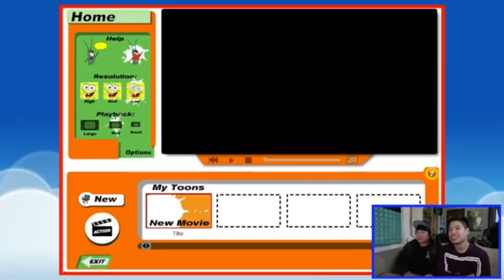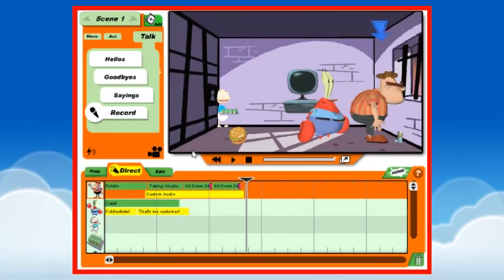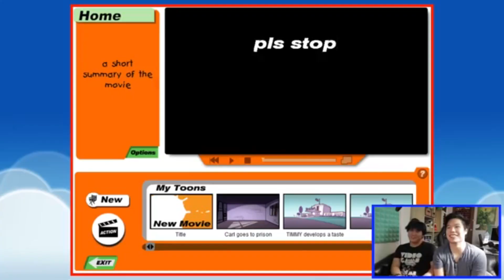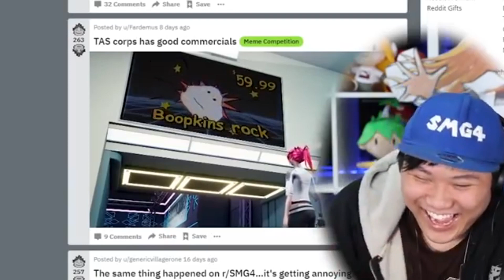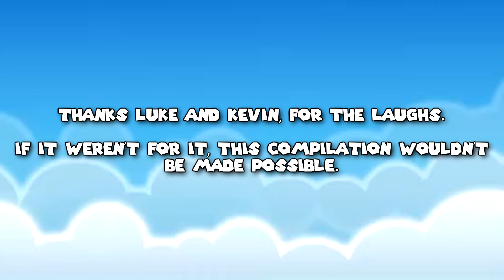Hobo Bros Laugh Compilation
How come no one has ever done this before?

Made by the great one, CS124!